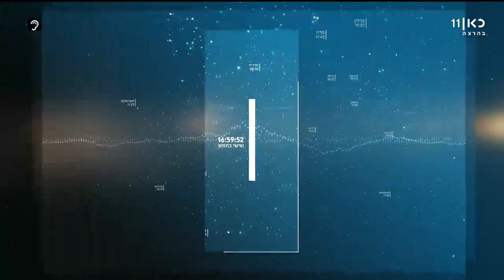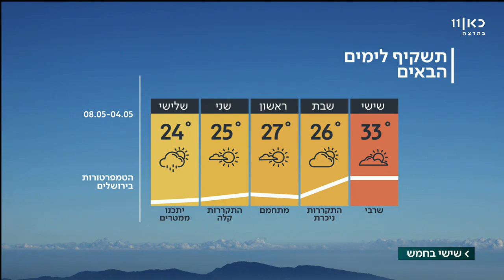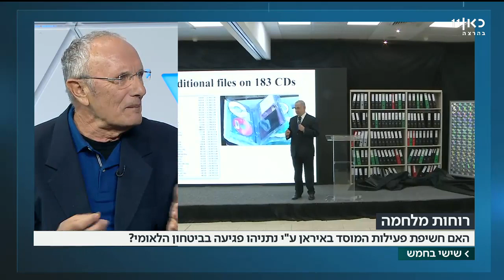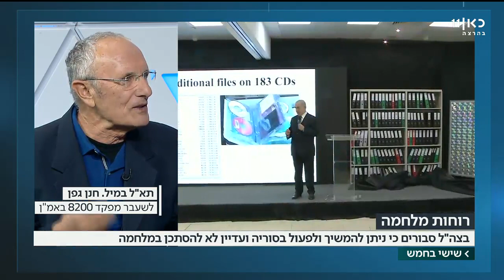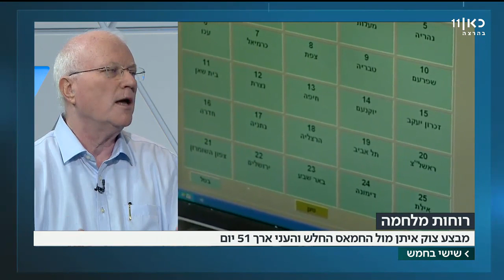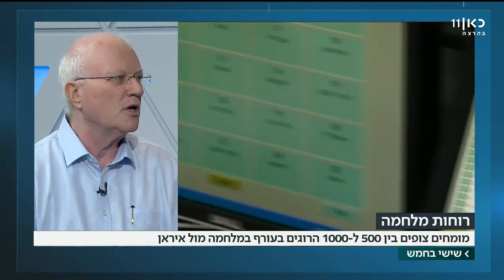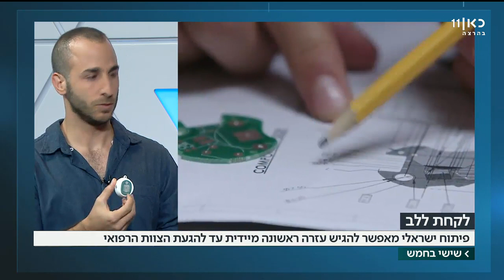כאן חדשות - שישי בחמש עם שרון וכסלר ואורי לוי | 04.05.18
מגזין אקטואליה שבועי בהנחיית שרון וכסלר ואורי לוי ובעריכתו של שמעון עשור. מבזקי חדשות, ראיונות לסיכום השבוע ומבט לאירועי השבוע הבא.